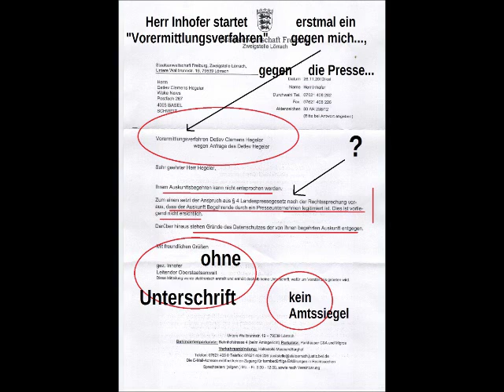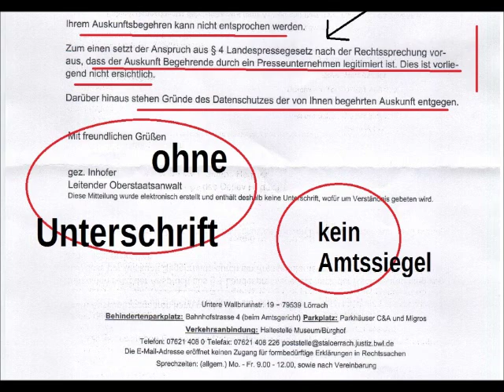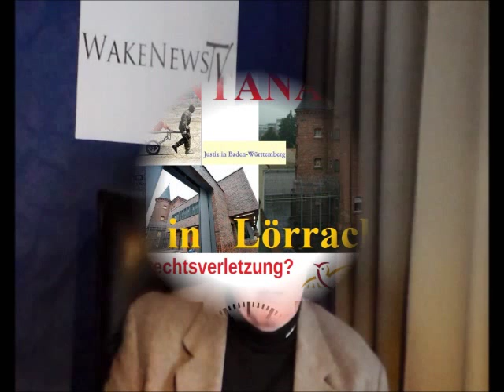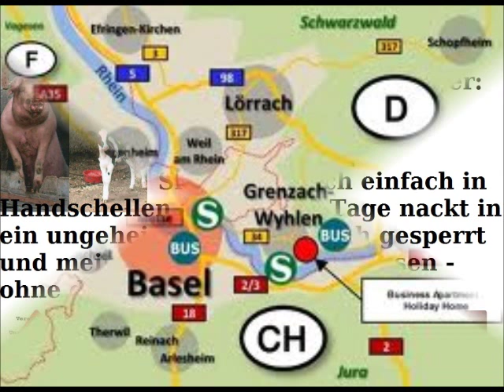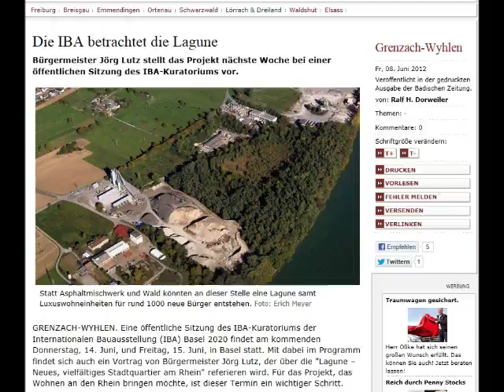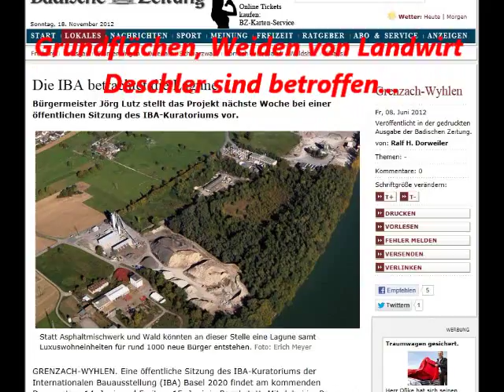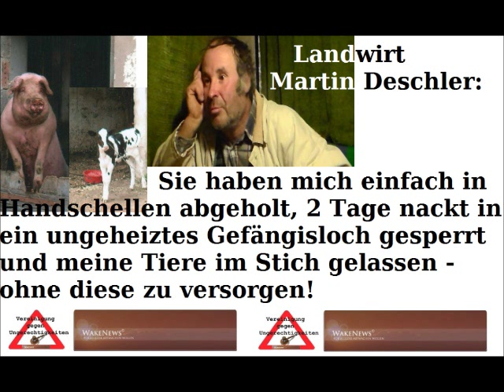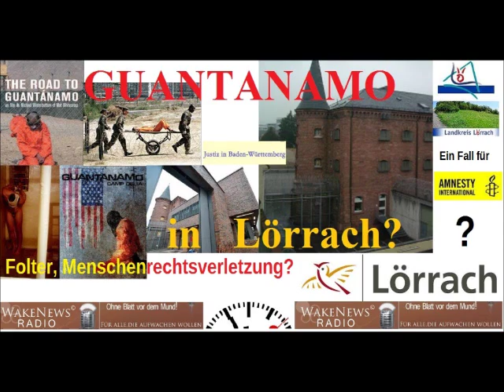GUANTANAMO in Lörrach - Dallas in Grenzach-Wyhlen - Wake News Radio/TV.wmv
Wake News Radio/TV informieren: Sondermitteilung/-Sendung am 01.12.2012, mit Detlev